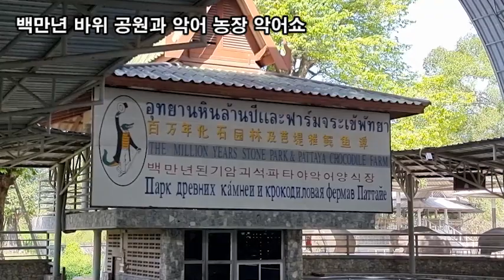랜선여행, 여행은 열심히 일한 나에게 추억을 주는 최고의 선물, THE MILLION YEARS STONE PARK & PATTAYA COCODILE FARM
THE MILLION YEARS STONE PARK & PATTAYA COROCODILE FARM
백만년 바위 공원과 악어 농장 악어쇼